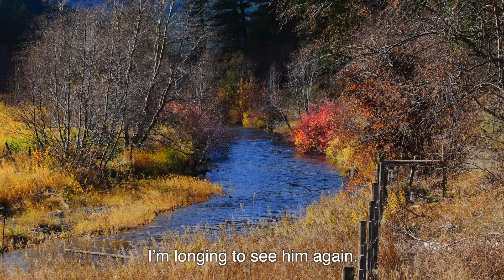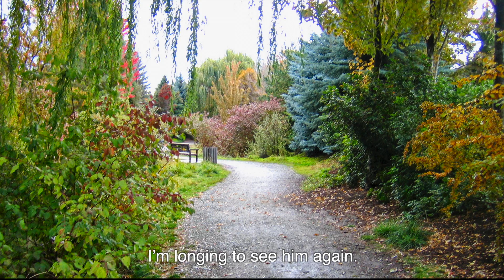The GIANTS are Here... deal with them today on this Finnish Connection episode.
There have been giants throughout history..
even Finland has had its giants...
who are these giants today?
you can see them everywhere.
Taisto tells about them and how to deal with them.
Promoting Finnish Culture to Finns living abroad...